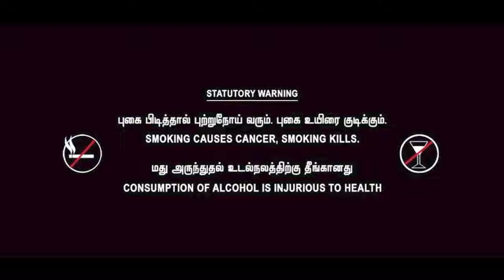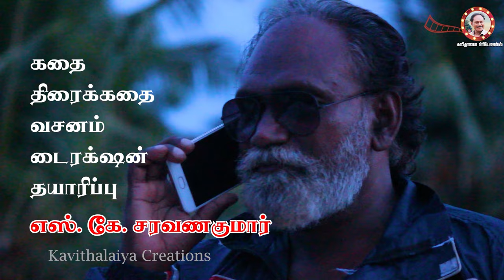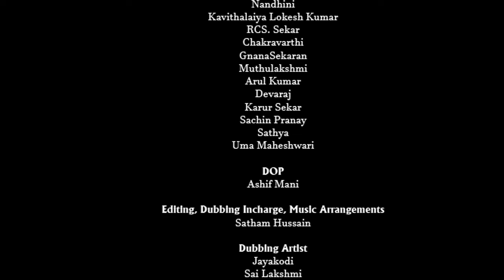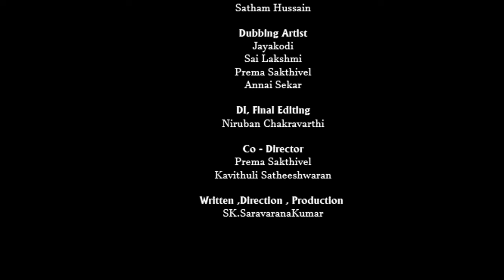CID SARAVANAN Pilot Film | S.K.Saravanan Kumar